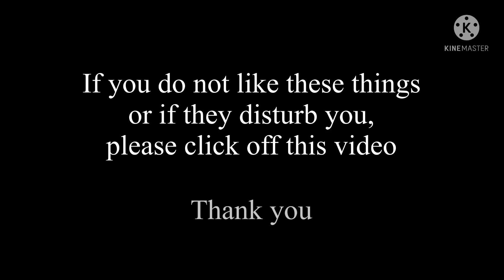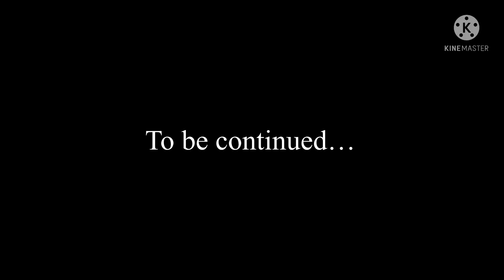||The Exorcist and His Demon||GCMM||BL||Episode 9/19||A Change of Plans||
Hello there you fabulous person you!

The green haired character in the background of today’s video is the oc of the 2nd place winner of the pfp contest, Zydillya!

Hope y’all are having a great day/afternoon/night!!